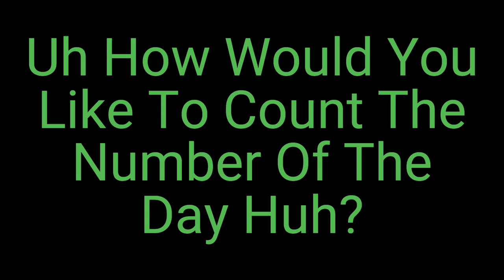Broken Strings Fan Song The Grouch's Last Grouch (Fnf Concept)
Song By @ryananddaniel5269
Sprites By @blueok1155 @TheRealMidulousFoal @NightVKnight And @rocketry10
Bg From Tantrum V3